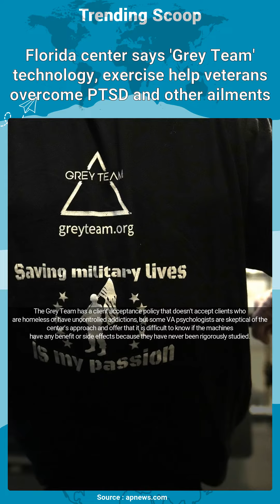Florida center says 'Grey Team' technology, exercise help veterans overcome PTSD and other ailments